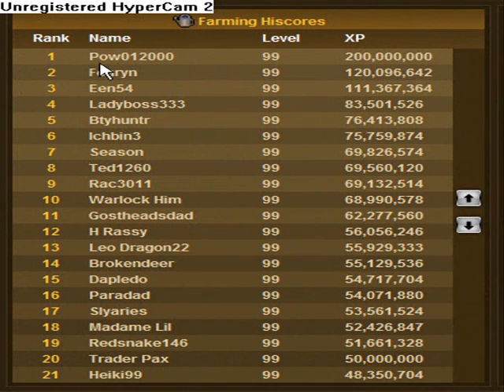RuneScape - Pow012000 200m Exp Farming Party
Pow012000 the first person ever to achieve 200 million Farming Xp in the online game Runescape
this video is recorded the 3rd may 2009 7pm GB time Congratulation Pow012000! ! ! ! you did it!

Mr Laser Recoreded and Edited this...